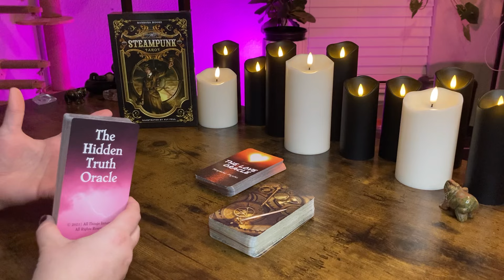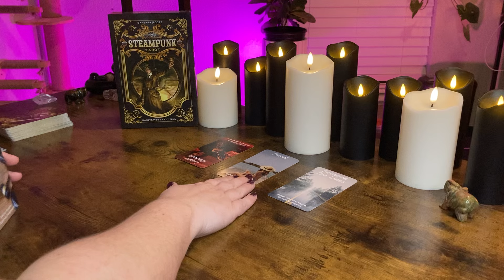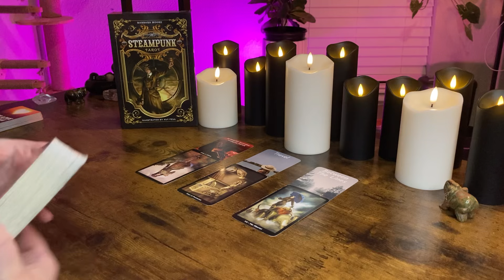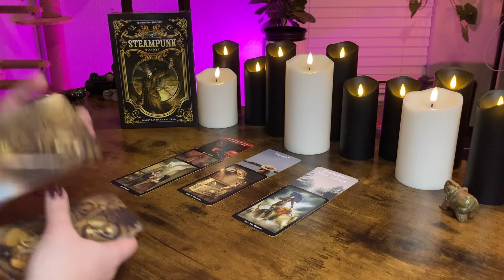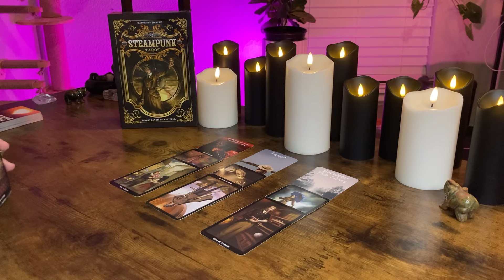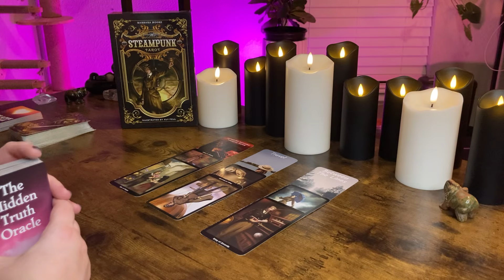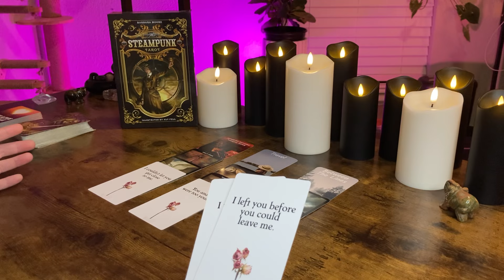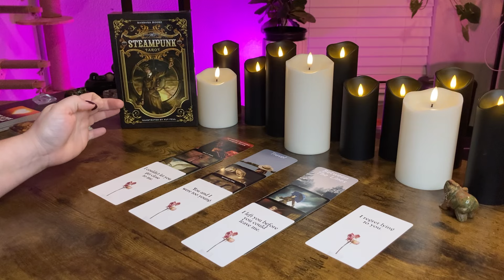CAPRICORN “Their TRUE INTENTIONS for YOU” BONUS JANUARY 2024 Tarot